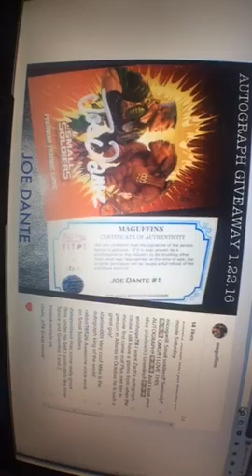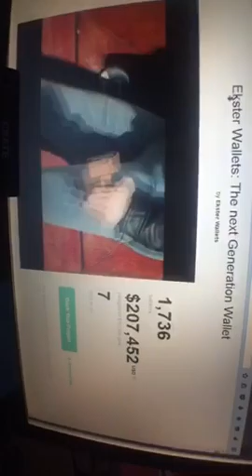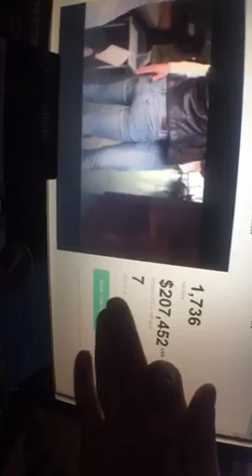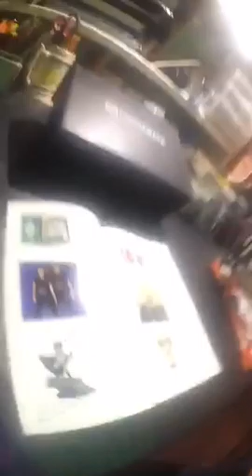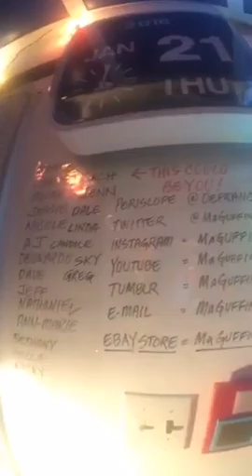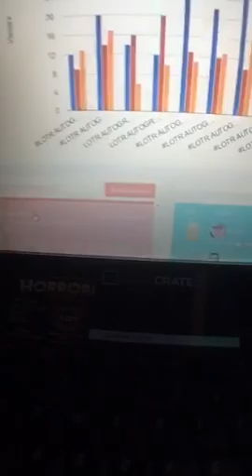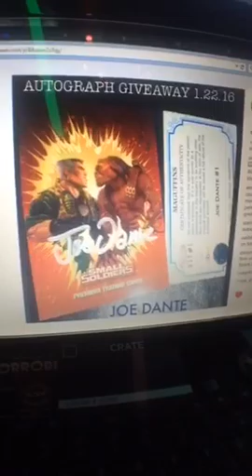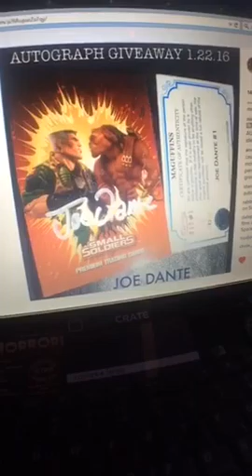AUTOGRAPH GIVEAWAY STARWARS LOOTCRATE MaguffinsArmy @defrancescoco @maguffinsebay hogben s...